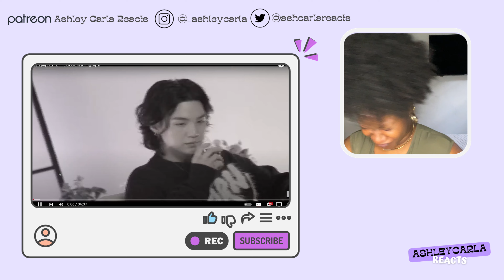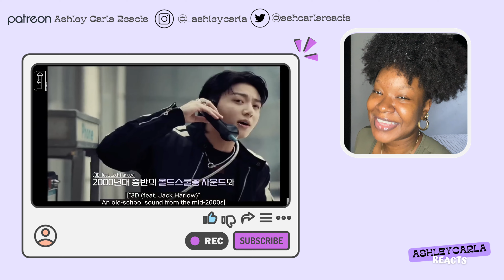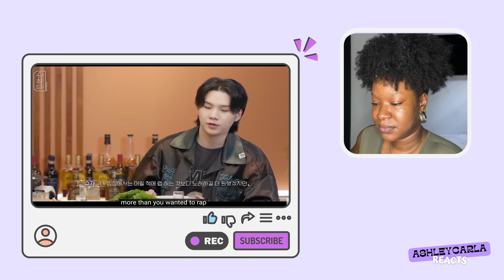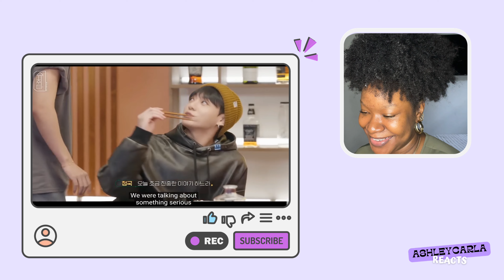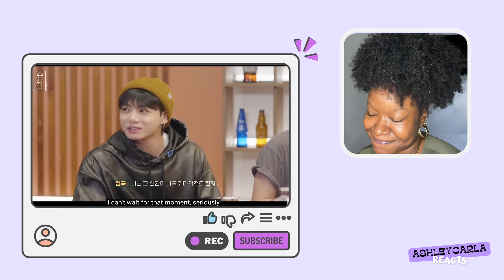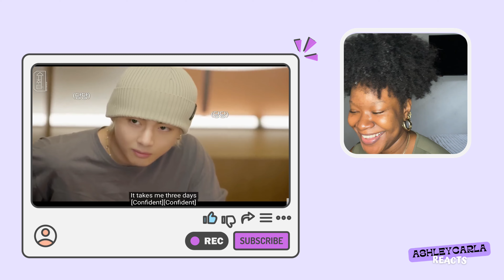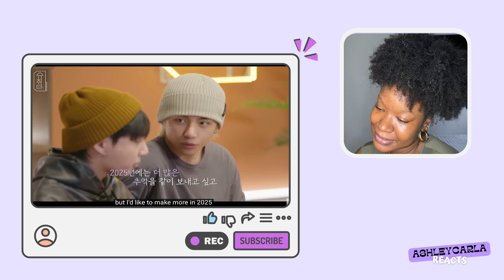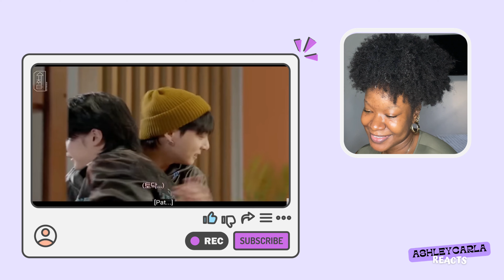MY FAV ONE YET! SUCHWITA [슈취타] EP.21 SUGA with JUNG KOOK (정국) Ⅱ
Suchwita [슈취타] EP.21 SUGA with 정국 Ⅱ jungkook reaction
Available reactions:
-NAUGHTY BABE EP 6 (DOMUNDI REACTION) FULL
- NAUGHTY BABE EP 7 - FULL  UNCUT
- NAUGHTY BABE EP 8 - FULL  UNCUT